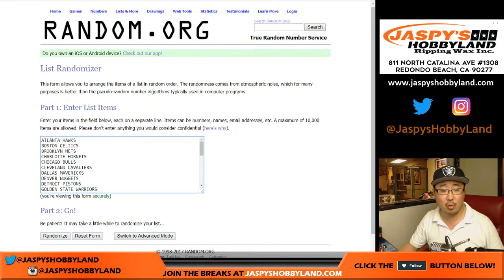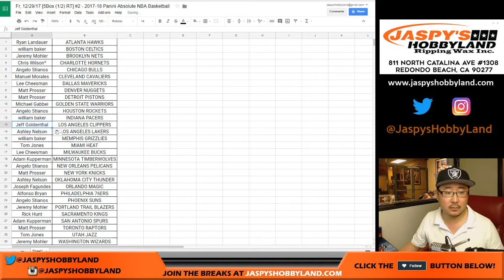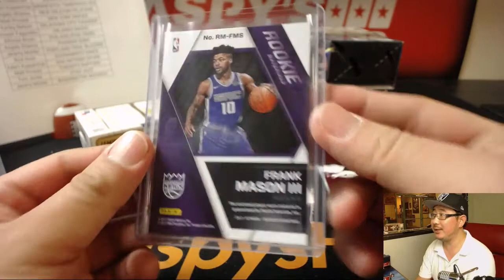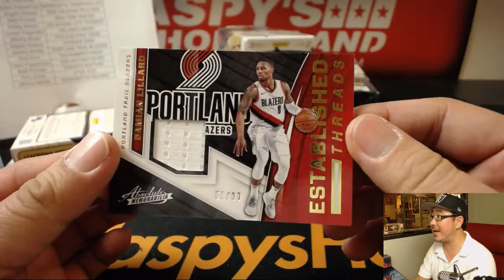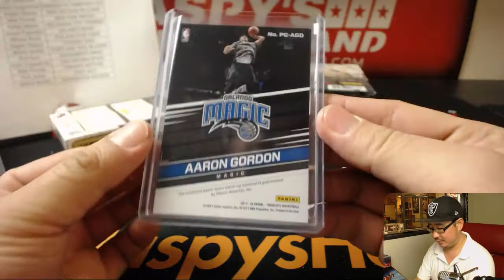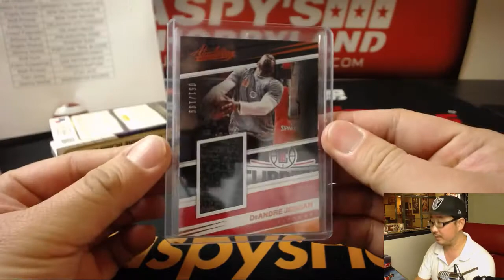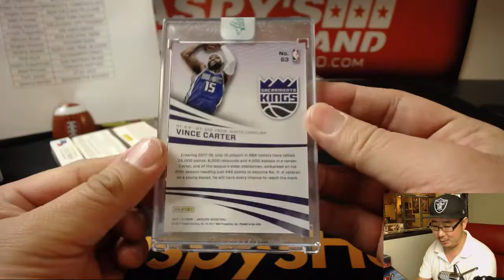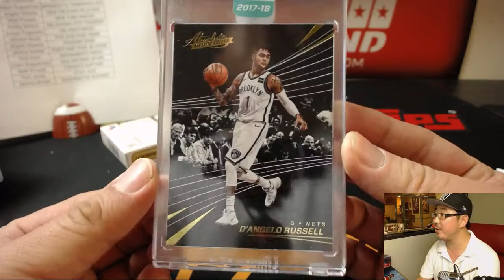Fr, 12/29/17 [5Box (1/2) RT] #2 - 2017-18 Panini Absolute NBA Basketball